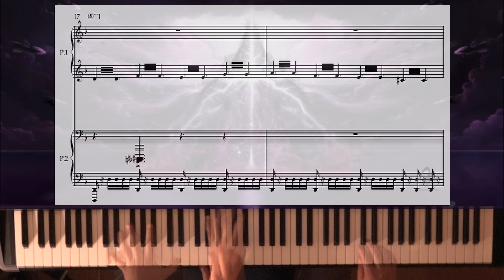[피아노 포핸즈] 메이플스토리 리멘 BGM 세계의 끝, The World's End - Memories Factory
메이플스토리 리멘 BGM 세계의 끝, The World's End 입니다.